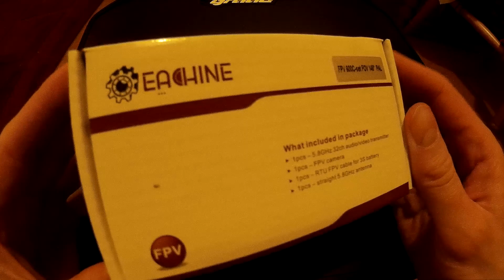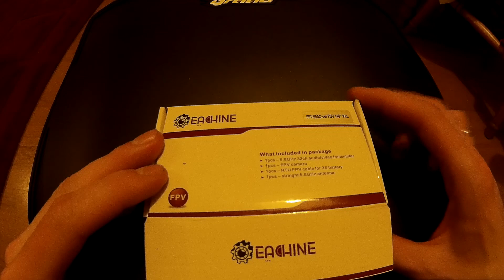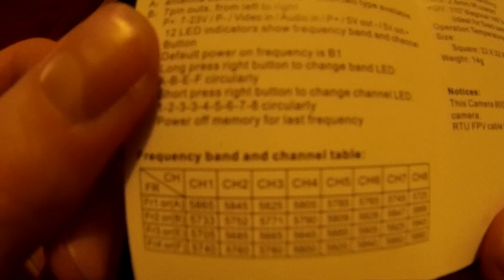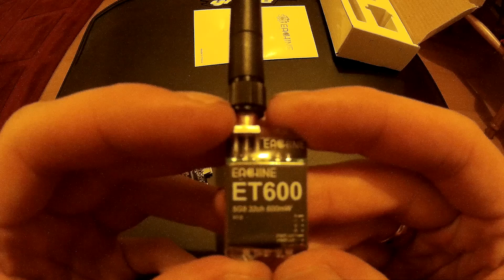EACHINE 600mW Transmitter & 800tvl CCD 148* FPV Camera Lens w/ 5.8G drone racing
Specification of Camera:
Item Brand:Eachine
Item Name :800tvl CCD 148 Degree FPV Camera Lens w/ 5.8G 600mW Transmitter
FOV:148°
Power Supply: 3.6-5.5V(powered  by image transmission)
Current: 60mA @5V
Sensor: 1/3” CCD Over 800TVL
Resolution: 800TVL
Operating temperature: -20° C - 70° C
Camera Size: 32 X 32 X 23.5mm
 Lens Size(Length x Diameter): 15.3mm X 14mm
Lens: 2.6mm IR coated
Weight: 12g

Specification of Transmission:
Modulation Mode: FM
Supported Video Format: NTSC/PAL
Output  Impedance: 75 Ohm
Output Signal Strength: 27~28dBm.
Output Power: 600mW
Operating Channel: 32CH
Operating Voltage: 7V - 24V
Operating Current: 190mA
Video Band Width:6.5 MHz
Antenna Connector: RP-SMA
Size: 38mm x 22.5mm x 6mm
Weight: 6g(without antenna)

                                                Frequency Table
Frequency Band A 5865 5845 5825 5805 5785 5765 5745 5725
Frequency Band B 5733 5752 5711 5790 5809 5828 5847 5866
Frequency Band E 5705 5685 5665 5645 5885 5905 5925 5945
Frequency Band F 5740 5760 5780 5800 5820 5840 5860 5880

Features:
- FOV: 160°diagonal 148°horizontal (ideal for fixed camera)
- With 1/3'' CCD sensor
- With lens cap,well protecting the lens
- Performance rivals Cmos. Nice quality low cost.
- Evening low light performance as excellent as highlight during the day
- Imaging parameters and the wide angle rigorous debugging  for FPV
- Special cable connected the camera to image transmission,very convenient and concise
- Super lightweight,ultra-low power consumption,suitable for RC multicopter
- Can be mounted on frame,compatible with most of the 250mm frame
- Image settings have been FPV tuned through hours of flight testing to ensure great performance in challenging lighting conditions (no problem to fly in low afternoon sunlight).
- Low power and light weight make this camera a perfect choice for smaller aircraft. Come with tiny 600mW 32ch FPV professional video transmitters.
- Compatible with ImmersionRC Boscam, Foxtech and other generic brand FPV receivers within the same frequency range.

Package Included:
1x Eachine 800TVL camera
1x 5.8G image transmission
1x Antenna(2db)
1x 5P Cable
1x Manual